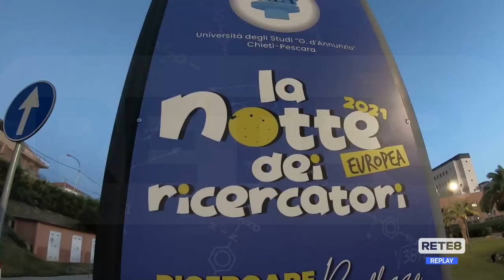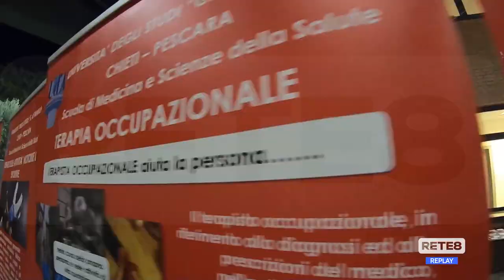Ud’A - La Notte dei Ricercatori